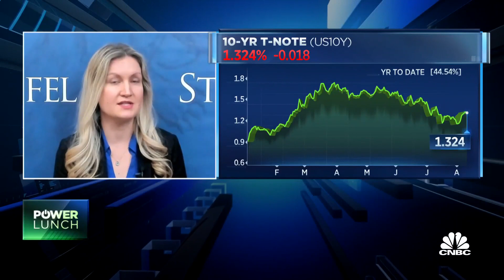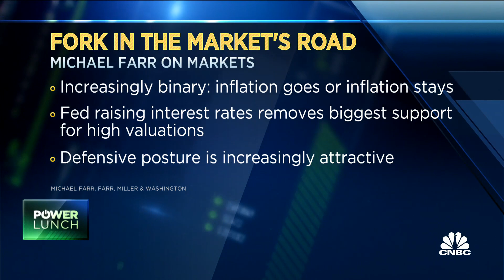Seeing early signs that inflation will remain transitory: Economist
Michael Farr, Farr, Miller and Washington president and CEO, and Lindsey Piegza, Stifel chief economist, join 'Power Lunch' to discuss if inflation is here is to stay and what it means for investors.